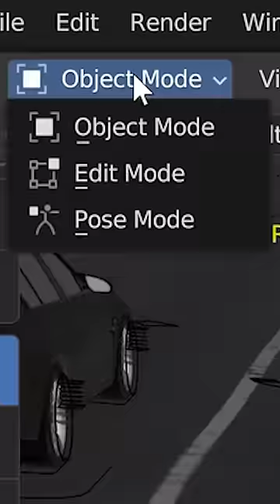Realistic Blender Car Animation CGI